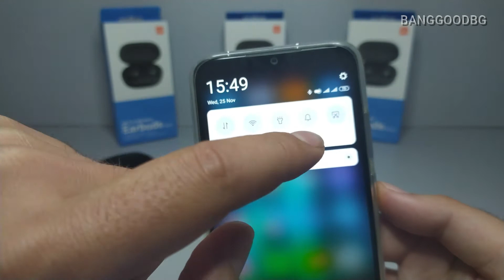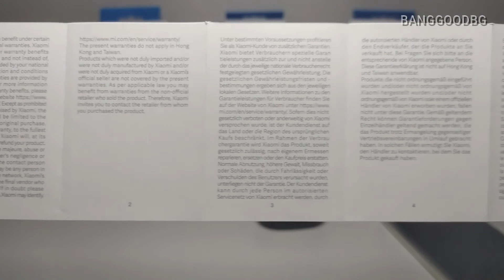Xiaomi Redmi EARBUDS, TWS bluetooth 5.0 Earphone, Noise Cancelling Auto Pairing Bilateral, Calls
Features:

1. Automatic second connection.
2. bluetooth 5.0, the connection is more stable.
3. 12h long battery life, with charging box.
4. Double-ear multifunction button, anti-missing.
5. Summon voice assistant, voice control mobile phone.
6. Comfortable to wear, self-adjusting, not easy to fall off.
7. IPX4 waterproof, no fear of rain and sweat.

Specification:
  Brand - Xiaomi Redmi
  Name -  Airdots
  Model - TWSEJ04LS
  Color - Black
  Wearing Type - In-ear
  Material - ABS
  Net Weight (g) - 35.4g
  Dimensions  - Charging box: 62×40×27.2mm
                           Earphone: 26.65×16.4×21.6mm

Technical Parameters
  Microphone  - Yes
  bluetooth protocol - HFP/A2DP/ HSP/AVRCP
  Impedance - 32Ω
  Frequency Response  - 20-20kHz
  Battery Capacity  - Charging box: 300mAh, 3.7V
                                    Earphne: 40mAh, 3.7V
  Charging Time (h) - 1.5-2h
  Working Time (h) - 12h
  Standby Time (h) - 150h